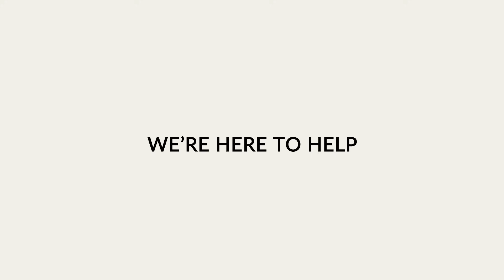Maze Health: Helping Men & Women Regain Their Sex Lives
Dr. Michael Werner, Medical Director of Maze Men’s Health, and Dr. Bat Sheva Marcus, Clinical Director of Maze Women’s Health, discuss how incredibly gratifying it is to be able to treat both individuals simultaneously. The ability to fully understand the sexual issues occurring with each person as well as with the couple, enables our team of experts to successfully provide simultaneous treatment.